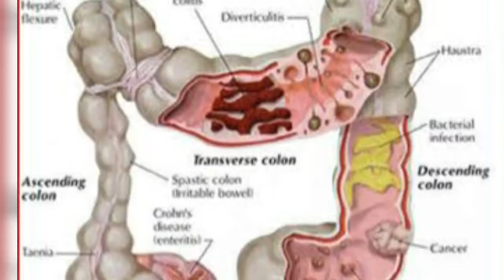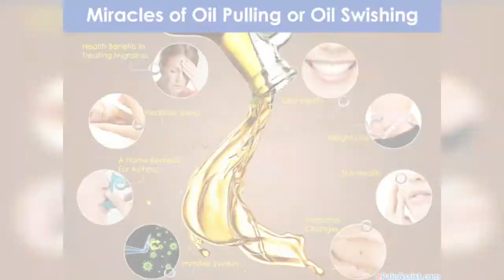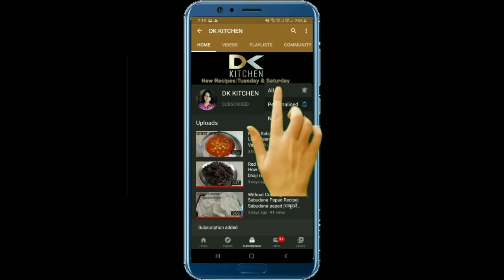How to Detox Your Body in10 Minutes|शरीर में जमी गन्दगी कैसे निकाले|Meal plan for weight loss female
Welcome to Dk Kitchen.

आयुर्वेदा सिखाता है की किसी  भी बीमारी  का जड़ कारण है शरीर में गन्दगी का रुकना  - चाहे वो कोई भी बीमारी क्यों न हो - मोटापा, हाई ब्लड प्रेशर, मधुमेह, थाइरोइड, कोलेस्ट्रॉल, दमा, PCOD, पथरी । जो शरीर अंदर से साफ है उसमें कोई बीमारी हो ही नही सकती । इस वीडियो में हम शरीर में से गन्दगी निकालने के  तीन शक्तिशाली  तरीके जानेगे। जब शरीर अंदर से साफ होगा तो वज़न अपनेआप कम होगा, त्वचा साफ़ हो जाएगी और पहले से बहुत ज्यादा फुर्ती महसूस होगी।

    Watching this video you will know how to detox your body in 10 minutes. When the body is clean from inside, the weight will be reduced automatically, the skin will be clean and will feel much more agile than before.
Oil pulling is a natural folk remedy from India that involves swishing oil in the mouth. It has become increasingly popular in other regions for its purported health benefits.

Dk kitchen have: Popular recipe, Simple recipe, Quick and Easy recipe, Street food recipes, Maharashtriyan recipes, Sweet recipes, Chutney recipes, Summer recipes, Winter recipes, Cool recipes, Testy recipes, weight loss recipe and many more!

how to detox your body in 10 mints,
remove toxins from body ayurveda,
शरीर में जमी गन्दगी कैसे निकाले,
body cleanse diet,
body cleanse,
body detox video in hind,
satvic knowledge videos,subah jain detox,dk kitchen,weight loss meal plan,weight loss meal plan and workout,meal plan and workout for weight loss female,colon therapy,intermittent fasting weight loss,how to get fair skin,constipation treatment,natural body cleanse,
body cleanse diet recipes,
detox karne ka sabse asaan tareeka,
detox tips and tricks

Deepa Kadam.